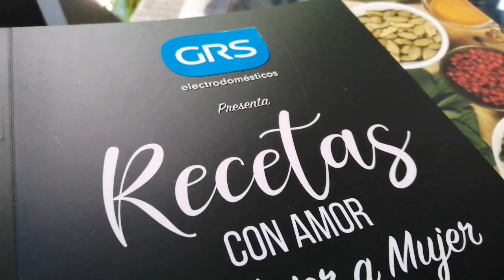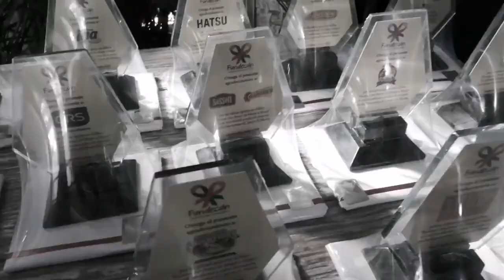GRS Electrodomésticos presenta libro de recetas a beneficio de FUNDECAM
GRS Electrodomésticos presento oficialmente el libro " Recetas con amor de Mujer a Mujer" destinado para apoyar la gran obra que realiza FUNDECAM en Guatemala
El libro es una recopilación de más de 100 recetas donadas por mujeres para apoyar a mujeres;